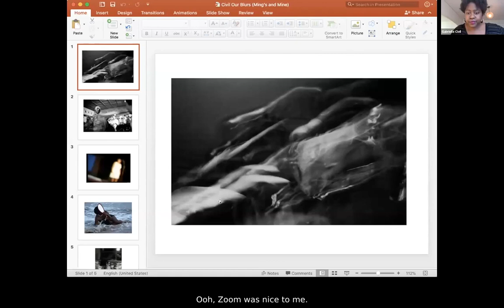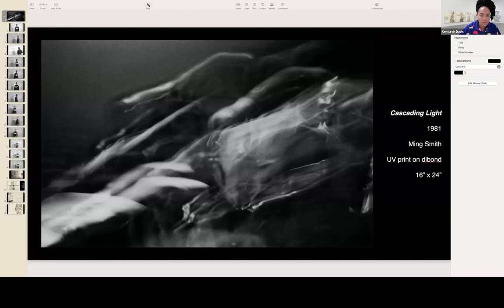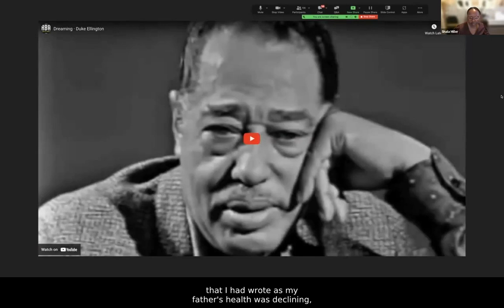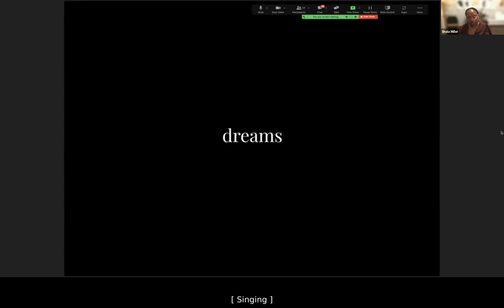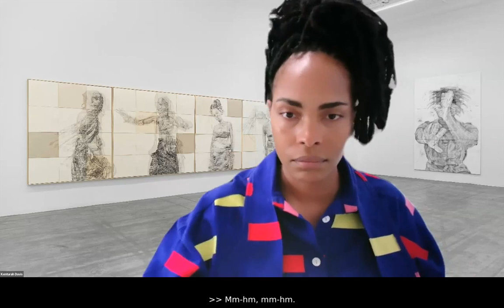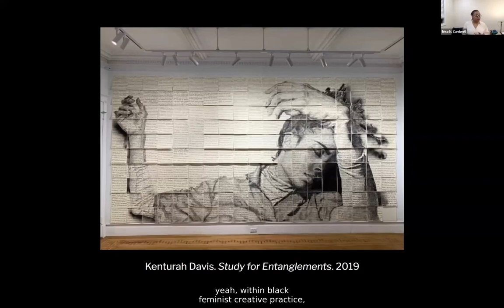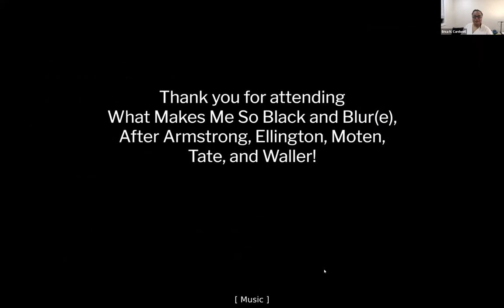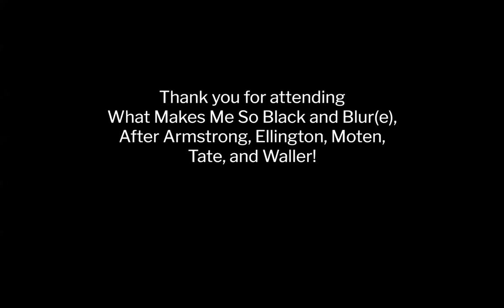What Makes Me So Black and Blur(e), After Armstrong, Ellington, Moten, Tate, and Waller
To celebrate the exhibition Projects: Ming Smith, Erica N. Cardwell will moderate a panel with Gabrielle Civil, Kenturah Davis, and Shala Miller. These interdisciplinary artists will discuss the work of Smith in relation to the topics of optics and opticality, the blur, light and shadow, and (in)visibility. Each artist will select a photograph from the exhibition as an exploration into their practice, responding to the photograph with a visual, sonic, or poetic offering. The panelists highlight the hybridity of Smith’s practice, which often explores the role of music, dance, and writing.

This program is one in a series in support of Projects: Ming Smith that seeks to expand the discourse on Smith’s practice beyond existing art historical, curatorial, and cultural theory frameworks. In focusing on the blur, that which is just beyond the grasp of our touch and eyes, that opacity, privacy, and fugitivity characteristic of blackness, we hope to reframe how we sense and perceive image and movement as captured through Smith’s photographic lens.

This event is a collaboration between The Studio Museum in Harlem and MoMA.